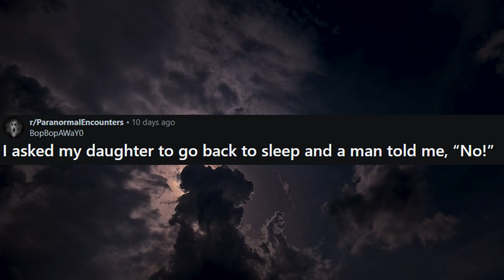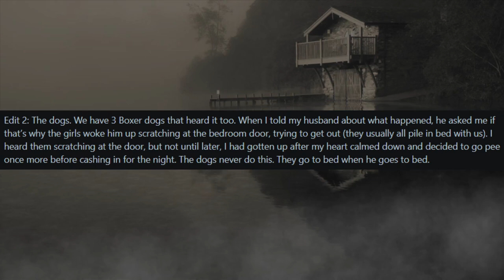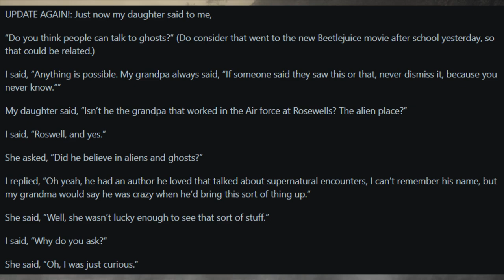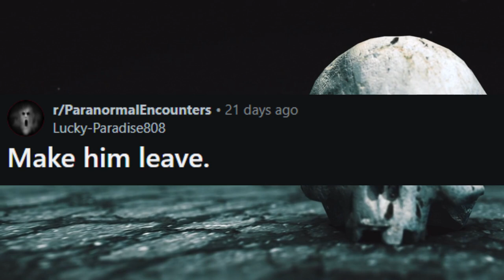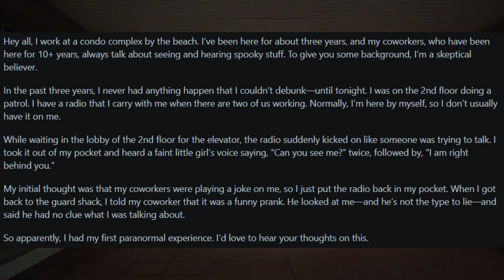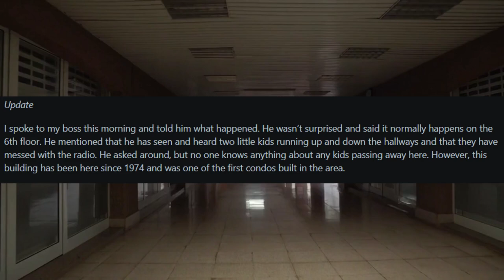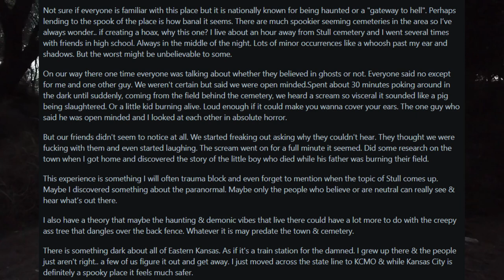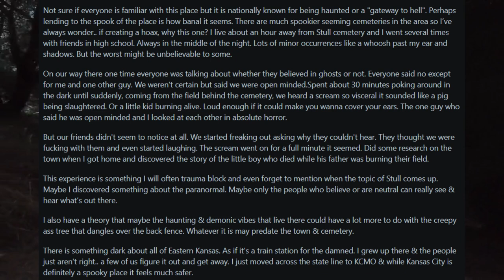Reddit's Paranormal Stories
Join Spiderlord111 as he delves into the eerie world of r/ParanormalEncounters, narrating spine-chilling stories that will send shivers down your spine. Experience the frightful tales of the unknown, the unexplained, and the supernatural, as our host brings these chilling encounters to life. Perfect for horror enthusiasts and thrill-seekers, don't miss out on this terrifying journey into the paranormal!

If you want to see something, just ask in the comments!